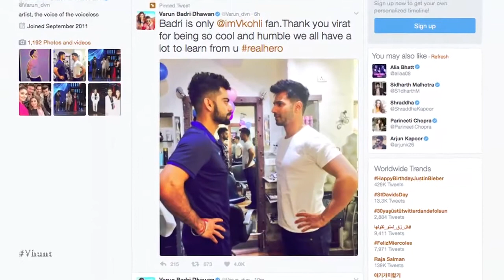Varun Dhawan Copies Virat Kohlis Hair Cut - Bollywood Gossip 2017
Varun Dhawan copies Virat Kohli's hair style and shares a pic of theirs on twitter. Varun is a big fan of Virat Kohli. Currently busy with Badrinath Ki Dulhania and then he will start  Judwaa 2 film.